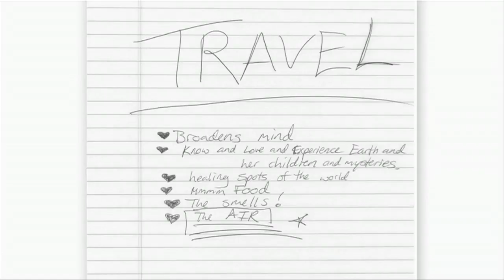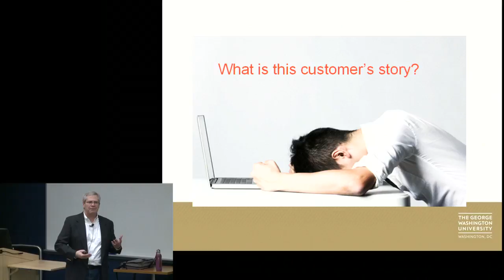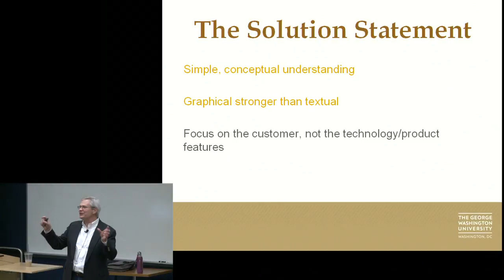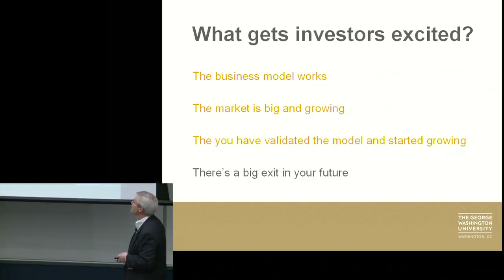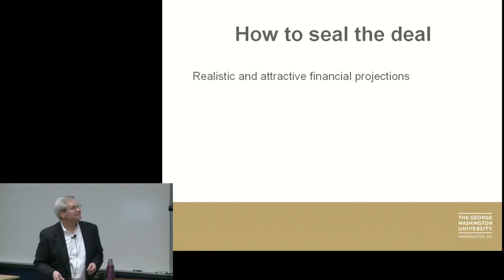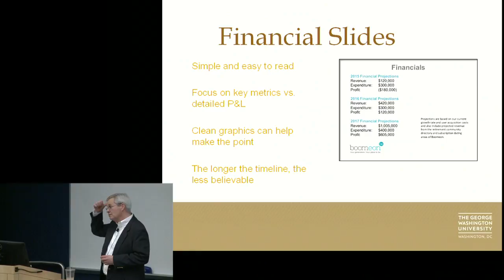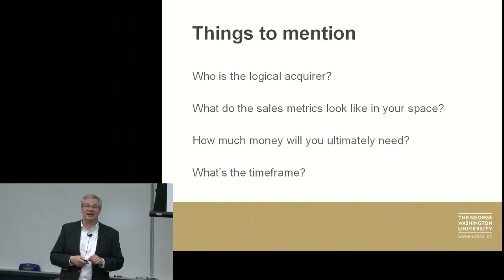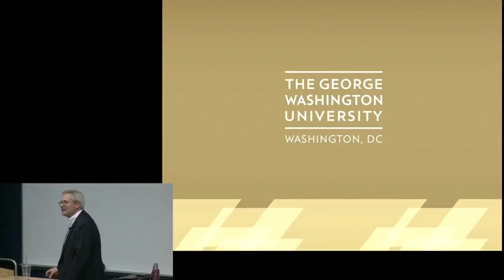How to Pitch to an Investor Workshop - 2.28.2017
Bob Smith, Director of the Mason Small Business Development Center at George Mason University and current GW Mentor-In-Residence presents methods for conveying facts about a startup venture efficiently. This workshop explores approaches for generating enthusiasm for your venture and addressing the fears and concerns that investors and funders have about any new venture.

About the presenter:

Bob Smith is the Director of the Fed Tech I-Corps Program at GWU. He is also Chairman of CollegeFactual.com, a leading college rankings and selection website. He has over 30 years’ experience creating, running and funding start-up businesses. He held senior management positions at Congressional Quarterly and America Online in sales, marketing and new product development and was the founder and CEO of the first nation-wide online city guide, Digital City. As an executive, angel investor and advisor he has helped companies in e-commerce, e-government, identity management, publishing and local media go from launch through to favorable exits. He received a BA from USC and his MBA from GWU. He is a veteran of the US Navy.